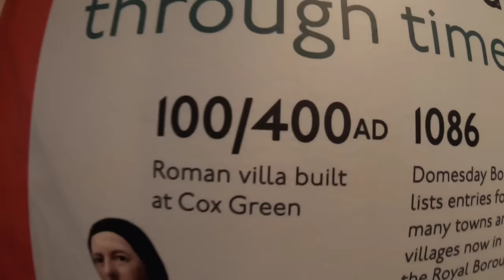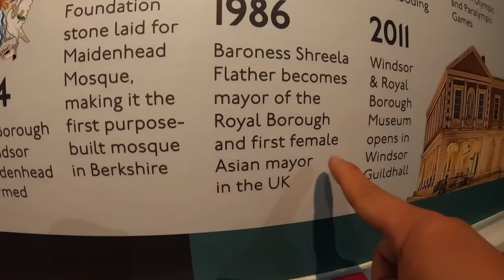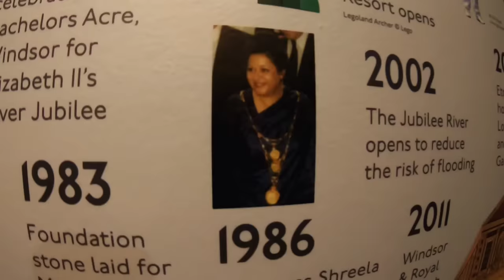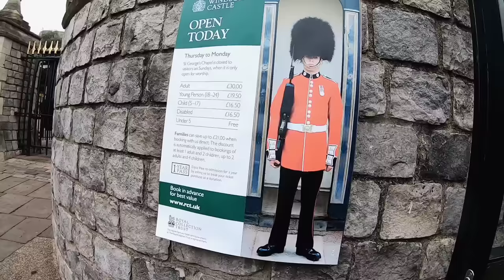First time nilang mabisita ang WINDSOR CASTLE | Late Queen Elizabeth second Palace.